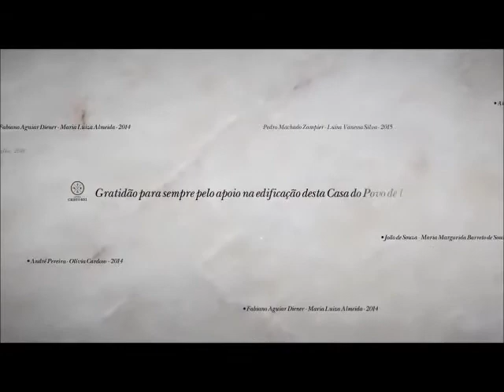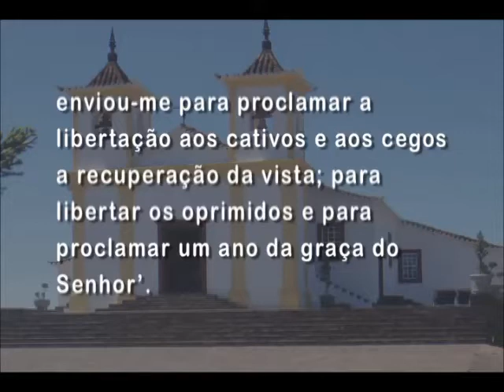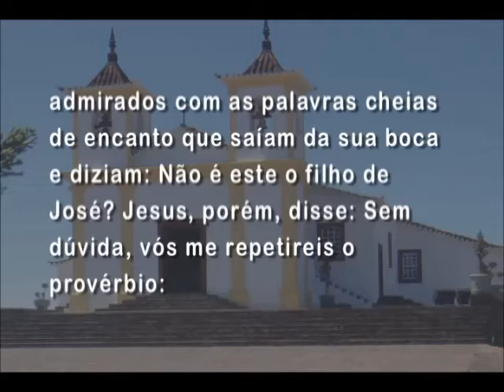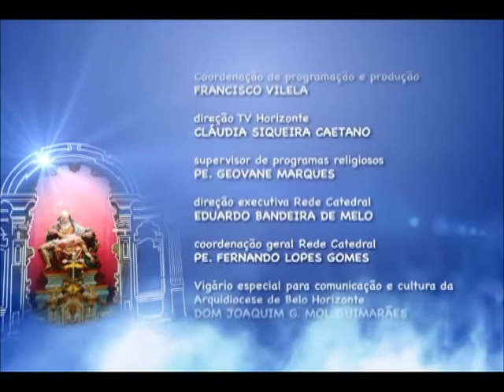Mãe Maria - 31/08/2015